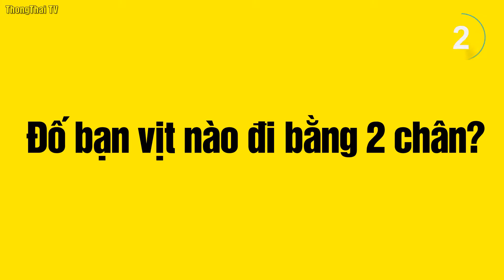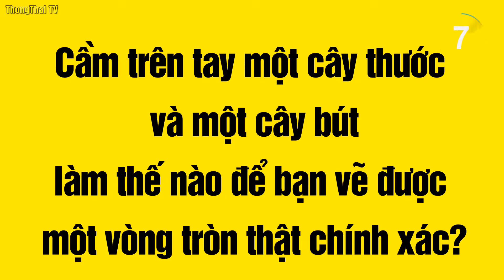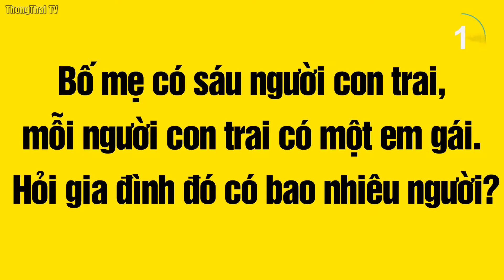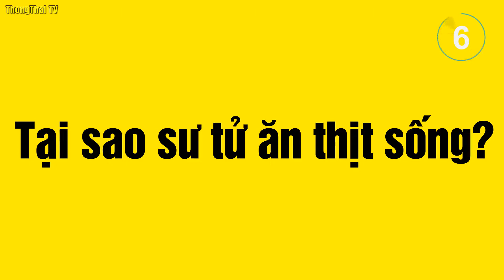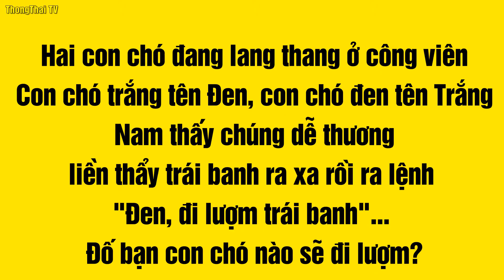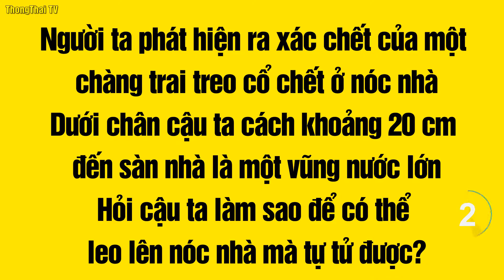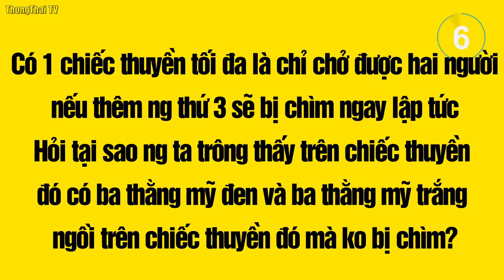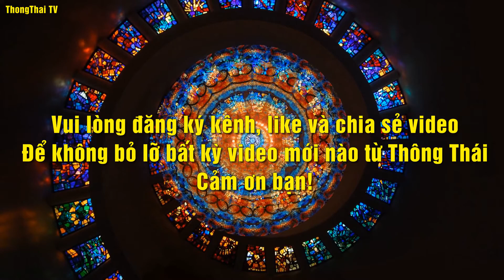10 Câu Đố Mẹo Hay Nhất Khiến Bạn Xoắn Não | Câu Đố Hack Não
10 Câu đố mẹo vui khiến bạn phải xoắn não. Hãy xem khả năng tư duy vô cực của bạn như thế nào.

Giải trí với những câu đố giúp phát triển khả năng tư duy của bạn. Cảm ơn bạn!

CÂU ĐỐ MẸO – CÂU ĐỐ HACK NÃO

Câu đố số 1. Đố bạn vịt nào đi bằng 2 chân?

Câu đố số 2:
Cầm trên tay một cây thước và một cây bút , làm thế nào để bạn vẽ được một vòng tròn thật chính xác?

Câu đố số 3:
Bố mẹ có sáu người con trai, mỗi người con trai có một em gái. Hỏi gia đình đó có bao nhiêu người?

Câu đố số 4:
Có hai bình rộng miệng đựng đầy nước. Làm sao để cho tất cả nước vào trong một cái chậu mà vẫn biết nước nào của bình nào(không được cho cả bình hay bất kỳ dụng cụ đựng nước nào vào chậu) ?

Câu đố số 5:
Tại sao sư tử ăn thịt sống?

Câu đố số 6:
Có cổ nhưng không có miệng là gì?

Câu đố số 7:
Hai con chó đang lang thang ở công viên. Con chó trắng tên Đen, con chó đen tên Trắng. Nam thấy chúng dễ thương, liền thẩy trái banh ra xa rồi ra lệnh "Đen, đi lượm trái banh"... Đố bạn con chó nào sẽ đi lượm?

Câu đố số 8:
Người ta phát hiện ra xác chết của một chàng trai treo cổ chết ở nóc nhà. Dưới chân cậu ta cách khoảng 20 cm đến sàn nhà là một vũng nước lớn. Hỏi cậu ta làm sao để có thể leo lên nóc nhà mà tự tử được?

Câu đố số 9:
Bà đó bà chết bả bay lên trời. Hỏi bà ấy chết năm bao nhiêu tuổi và tại sao bà ấy chết?

Câu đố số 10:
Có 1 chiếc thuyền tối đa là chỉ chở được hai người, nếu thêm ng thứ 3 sẽ bị chìm ngay lập tức. Hỏi tại sao ng ta trông thấy trên chiếc thuyền đó có ba thằng mỹ đen và ba thằng mỹ trắng ngồi trên chiếc thuyền đó mà ko bị chìm?

Xem thêm nhiều bài viết hay và các câu đố tại